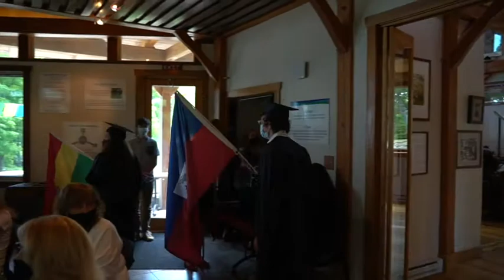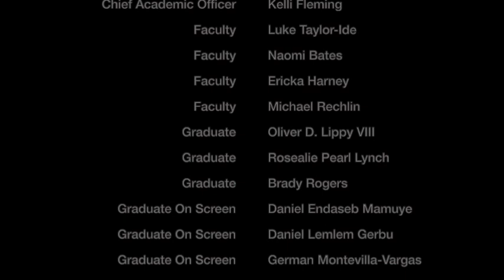Commencement 2021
Future Generations University 2021 Commencement, Franklin, West virginia